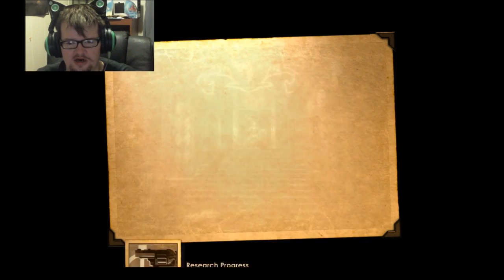USP: Bioshock Part 6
I may be. sliiiiightly inebriated. Continuing on in Bioshock, there will be uploaded episodes on Tuesday and Thursday, and starting on Saturday's will be live streams via YouTube Gaming.

Software used: Windows Movie Maker, Expression Encoder 4, and OBS.